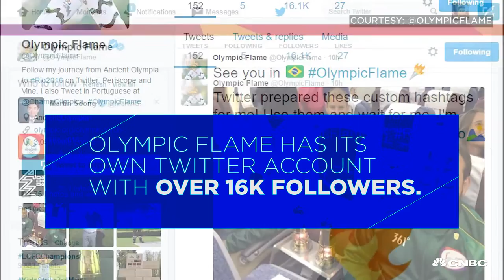Rio 2016 Olympic Torch Relay | CNBC International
As the 2016 torch relay takes its first steps in Brazil, CNBC takes a look at flame's journey.